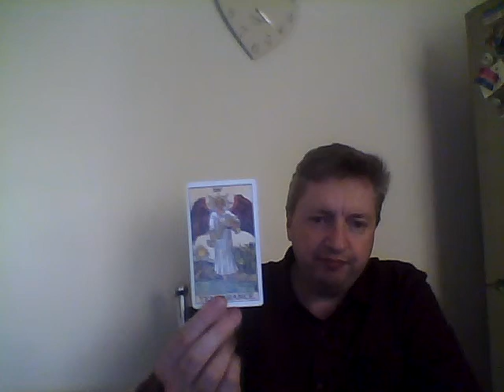Sagittarius astrology for August 2017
Sagittarius astrology for August 2017 through the tarot and my clairvoyance.